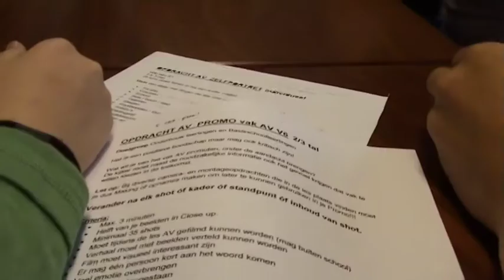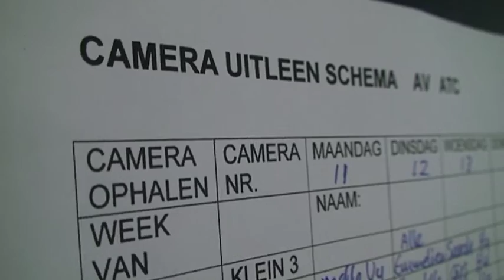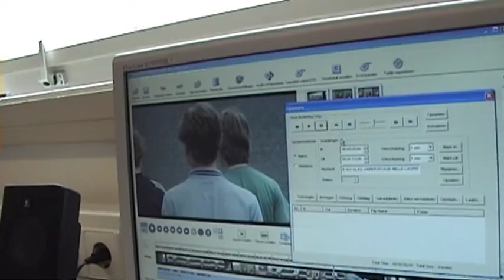Promo vak Audio-Visueel